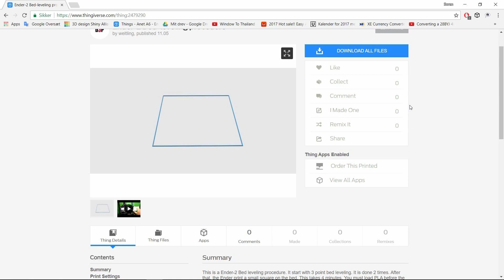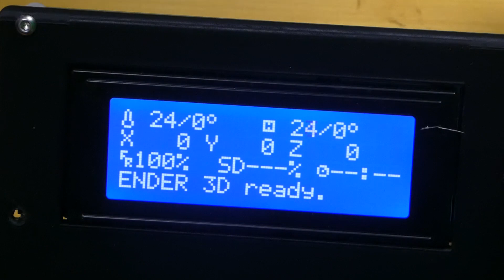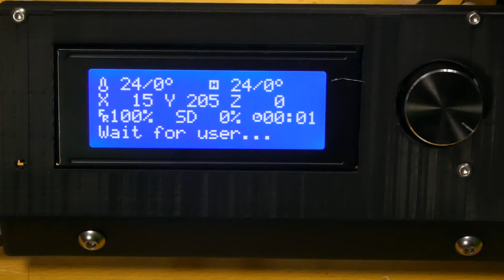Install And Calibrate Auto Bed level sensor on the Ender 4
Calibrate the auto level sensor on the Ender 4 can be a pain.  Follow this procedure and it becomes easy as that!